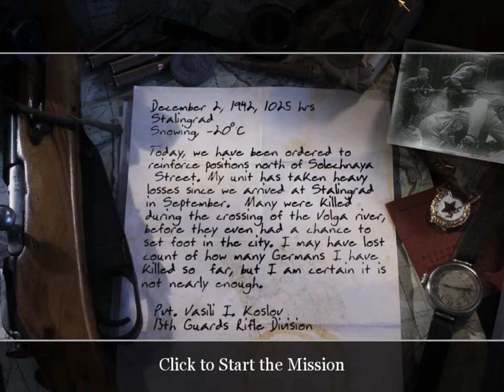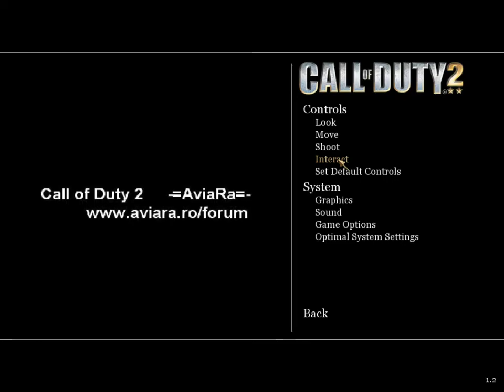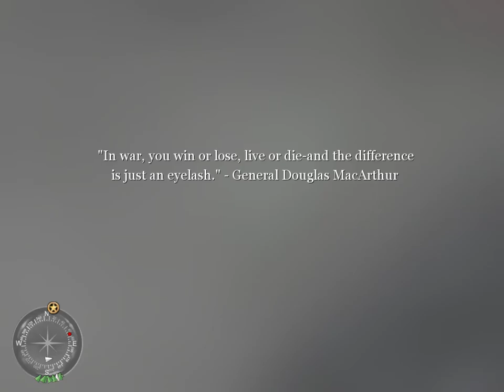Call of Duty 2 (2005) - Blind Playthrough (Veteran) | Part 2 (Demolition)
The Russian Campaign
The Winter War
Demolition